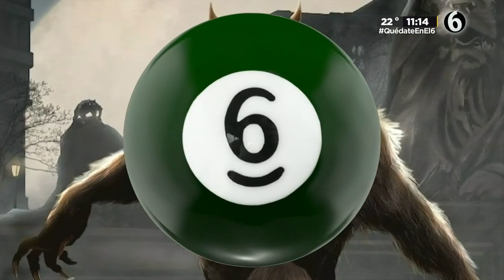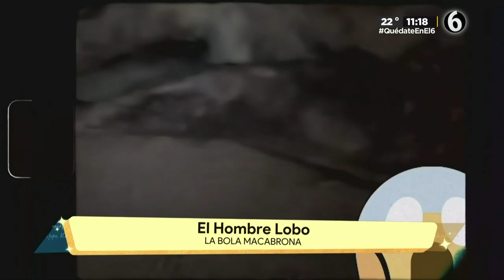La verdadera leyenda de los hombres lobo | La Bola del 6